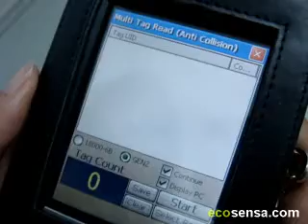Confidex IronSide Ruggedised Metal Tag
Confidex Ironside UHF RFID Gen2 On Metal Tag
Read Distance Test by EcoSensa.com